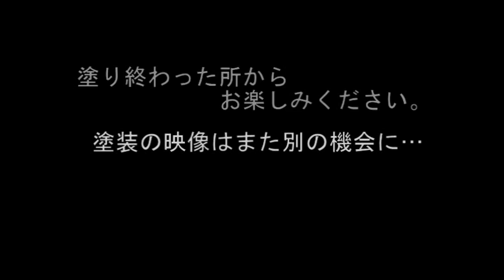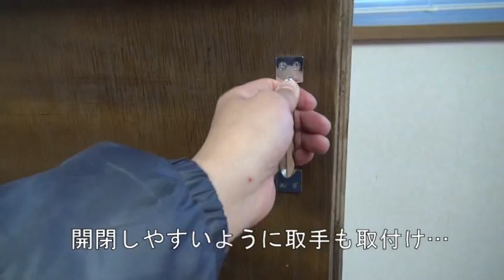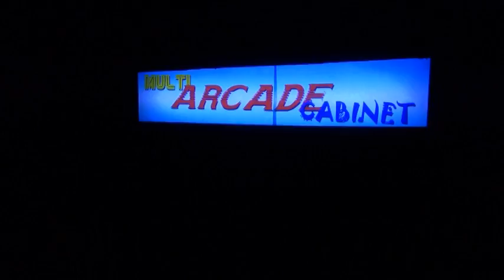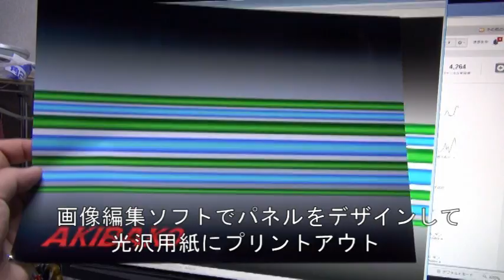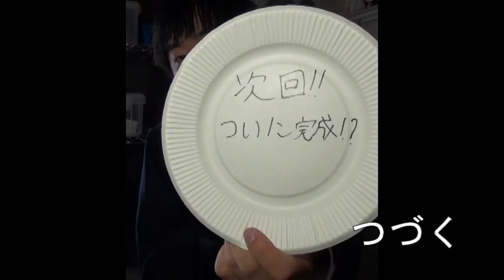【工作】アップライト筐体作ってみた その３ ~ I made arcade cabinet .(3 of 4)～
☆★説明が長いので「もっと見る」を押して、拡張して見てね）★☆
★楽しい工作とゲームのことなら「あきばこチャンネル」にお任せ！★

★質問があるときは、説明を全部読んで下さい（懇願）
　そして動画をくまなく見てから質問して下さい。
　できれば過去のコメントを読み返してみて下さい。
　（これは大人・子供にかかわらずネットを使う人の最低限のマナーです）　BGMのタイトルとかかかる時間とか、大体の答えは動画の中にあります。　・・・いや、本当初歩的な質問が多くてね。困ってるんですよ（T0T）
↓↓↓↓この動画の説明はこの下からだよ↓↓↓↓↓
アップライト筐体もだいぶ完成形が見えてきましたね。
その１，その２は木工の技術を盛り込みましたが
今回は電気工作の知識を盛り込んでいます。
好きなゲームをもっと楽しむために、自作コントローラーを作ってみたい人は必見だっ！